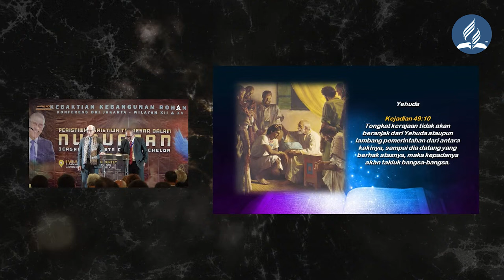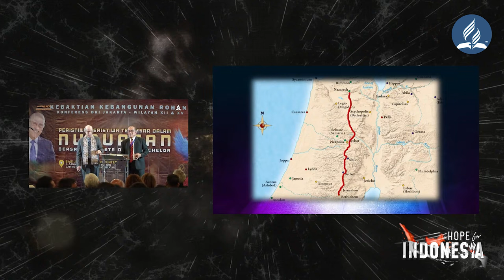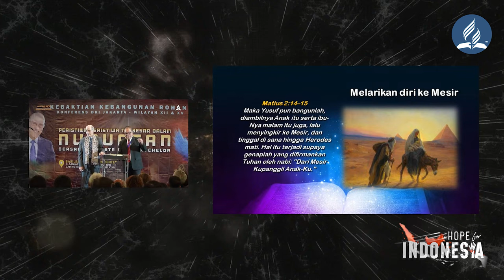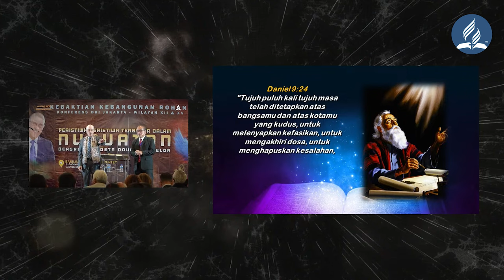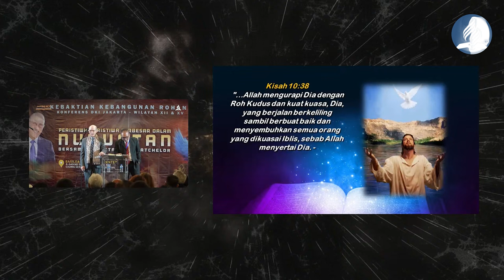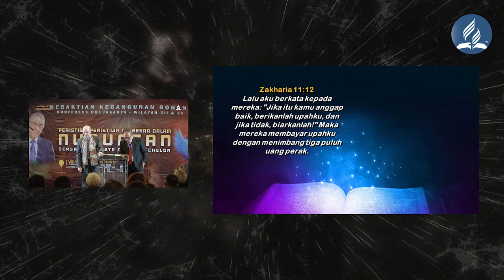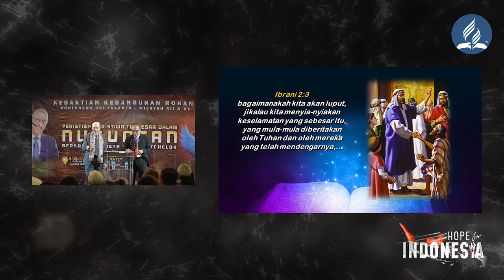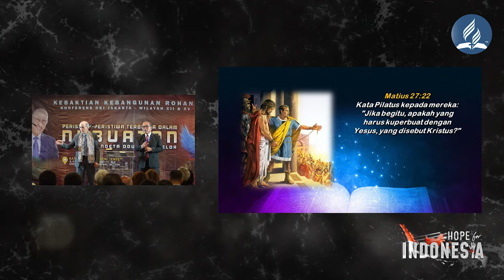NUBUATAN TENTANG MESIAS, SIAPAKAH YESUS? | KKR DOUG BATCHELOR - MALAM 1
KEBAKTIAN KEBANGUNAN ROHANI GMAHK DKI JAKARTA, WILAYAH XII & XV
"PERISTIWA-PERISTIWA TERBESAR DALAM NUBUATAN" BERSAMA PENDETA DOUG BATCHELOR

MALAM 1 - NUBUATAN TENTANG MESIAS, SIAPAKAH YESUS?
NIGHT 1 - PROPHECIES OF THE MESSIAH, WHO WAS JESUS?